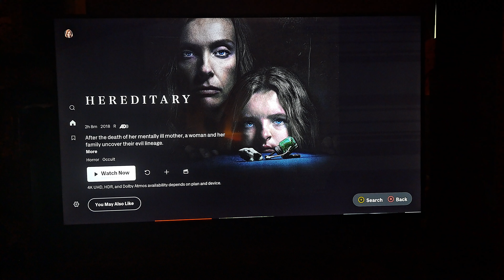A24/Palm Star (2018)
Taken from "Hereditary" on Max.